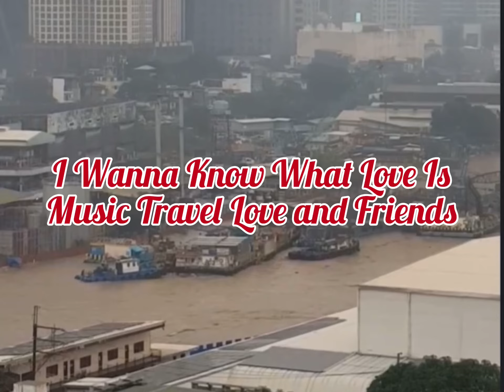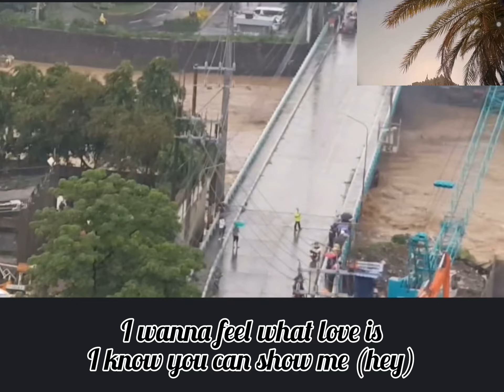Music Travel Love and Friends - I wanna know what love is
🎵 I Wanna Know What Love Is - Music Travel Love | Music Lover 🎵

Welcome back to Music Lover! Today, we’re excited to share an amazing rendition of the classic hit “I Wanna Know What Love Is” performed by the talented duo Music Travel Love. Get ready to be moved by their heartfelt acoustic cover that brings a fresh and emotional twist to this timeless song.

About the Song:
“I Wanna Know What Love Is” is originally by Foreigner, and it has been beautifully reimagined by Music Travel Love. This song, with its powerful lyrics and soulful melody, has touched the hearts of millions and continues to be a favorite across generations.

About Music Travel Love:
Music Travel Love, composed of brothers Bob and Clint Moffatt, are known for their stunning acoustic covers and original music. Their unique style blends heartfelt vocals with acoustic instrumentation, creating a truly captivating listening experience.

Lyrics:

… This mountain, I must climb
… Oh, I wanna know what love is
I wanna feel what love is (oh, I wanna know)

Share the Love:
Let us know your thoughts on this beautiful cover by Music Travel Love and what songs you’d like to see featured next.